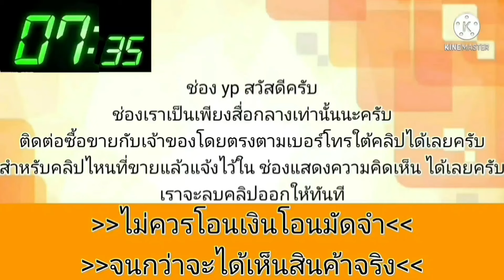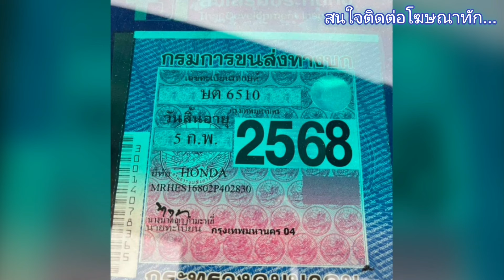civic ตัวท็อป💥รถสวย เดิมๆโรงงาน💜พร้อมใช้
2003 Honda civic
฿68,900
Civic Es 1.7 Vtec Auto ตัวท็อป ปี2003
💥ตัดสด 69,OOO 💥
เครื่องเกียร์ช่วงล่างดี สีรอบคัน90% เบาะหนัง จอ7นิ้วพร้อมกล้องถอย แอร์หนาว ภาษี68 เล่มครบโอน
🚗ดูรถ ตลิ่งชัน กรุงเทพฯ
📲0️⃣9️⃣5️⃣8️⃣2️⃣4️⃣0️⃣3️⃣0️⃣8️⃣
.ลองดู สินค้าอื่น